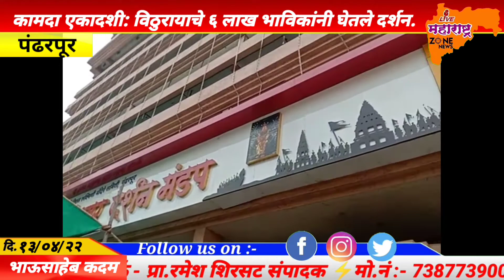कामदा एकादशी: विठुरायाचे ६ लाख भाविकांनी घेतले दर्शन.